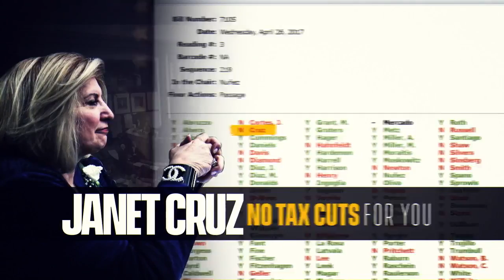"Lower Taxes"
Ad Script:

“What do you call a career politician who wants you to pay higher taxes while she plays less? Janet Cruz.

"Janet Cruz voted against increasing your homestead exemption but was caught red handed illegally claiming two exemptions for herself.

“Her second exemption? This multimillion dollar bayfront mansion. For five years, Cruz cheated on over $32,000 in taxes then voted to up yours.

"The Janet Cruz tax plan: You pay more. She pays less.”